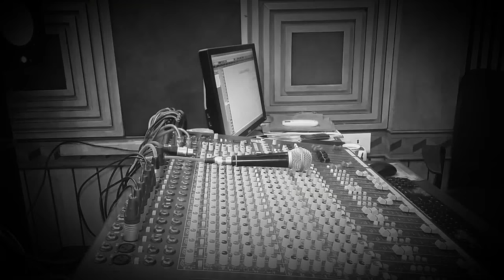MUSIC DIRECTOR AND DIRECTOR ..RAJNISH MISHRA NE SHYAM DEHATI KO KYA KAHA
By SHYAM DEHATI ENTERTAINMENT